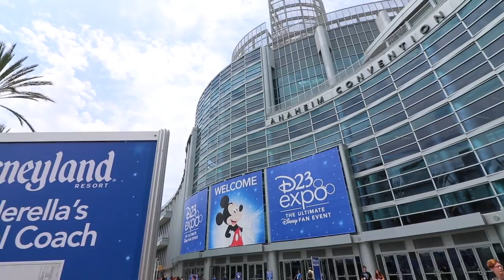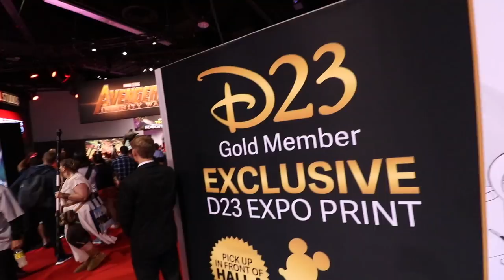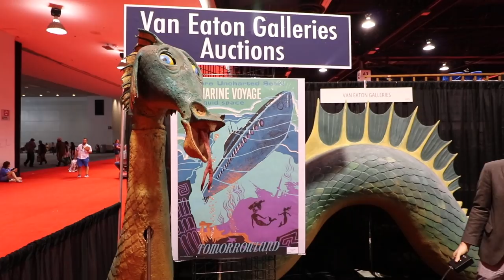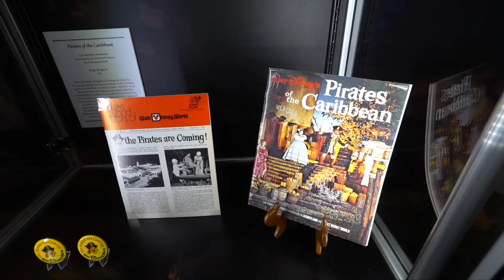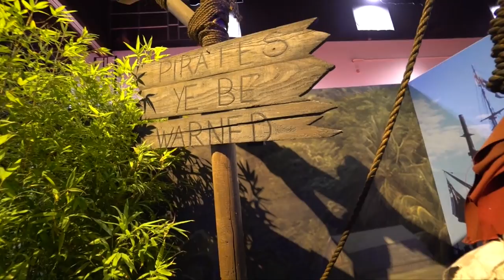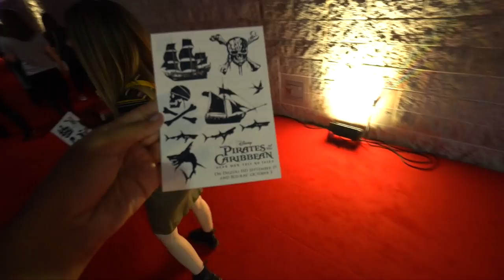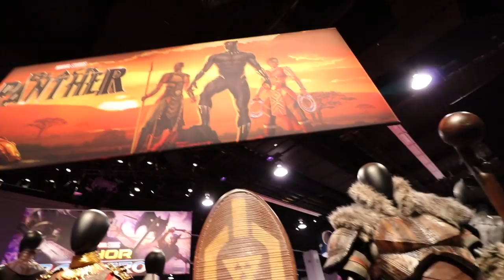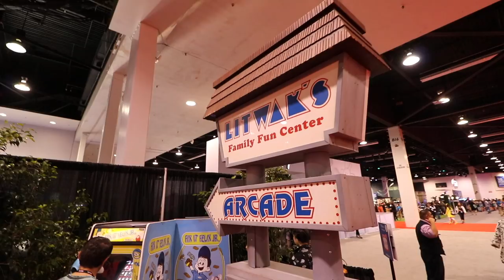The Real Black Pearl! Fun Pics and Disney Props at D23!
The Disney Archives have become the Disney ARRRchives as they present Disney's history of Piracy, from the Alice Comedies to Mickey Mouse, Blackbeard's Ghost and Peter pan, and DOZENS of BIG props from Pirates of Caribbean, both the ride and the films! It's another D23 Randomland Adventure on the LAST day of D23 Expo at the Anaheim Convention center. It's time to party, Disney Style!